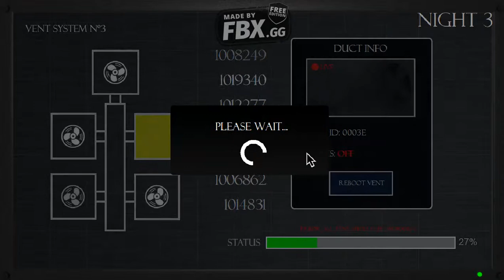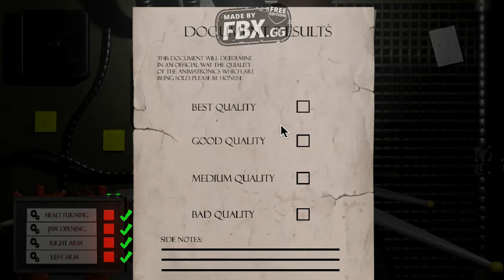FIVE NIGHTS AT DOLMA'S: Aftermath - Night 3